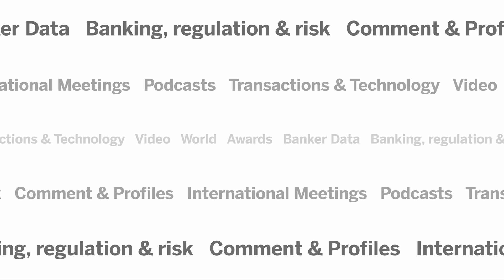Redecentralisation and a new digital social contract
Ruth Wandhöfer, payments expert, keynote speaker and author of ‘Redecentralisation - Building the Digital Financial Ecosystem’, talks to Joy Macknight about how the evolving digitisation of financial services is impacting the end user, as well as the concept of ‘redecentralisation’.